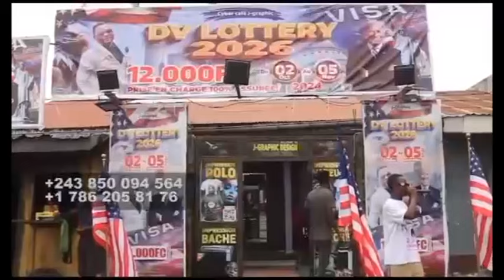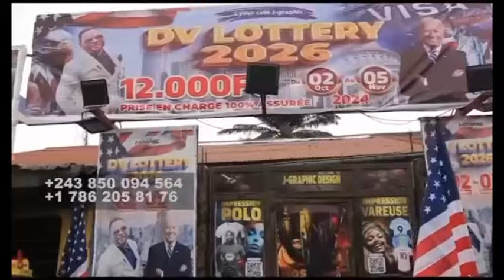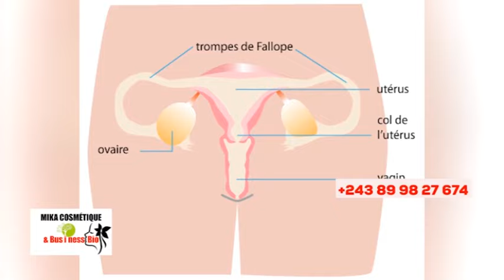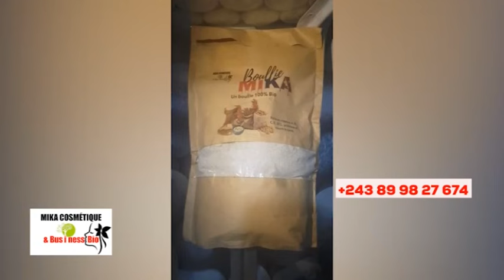🔥KINDOKI NA ÉGLISE, NZAMBE AZO BOMA, WALESSA, DÉNIS LESSIE, PRÊTRE CATHOLIK À DÉVOILÉ YA SOMO